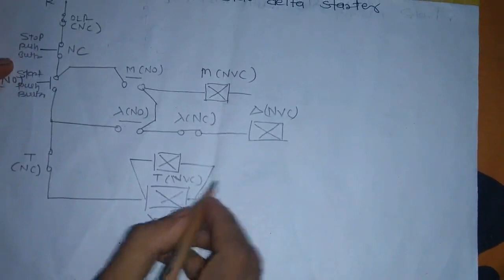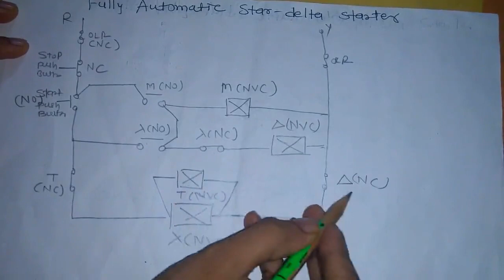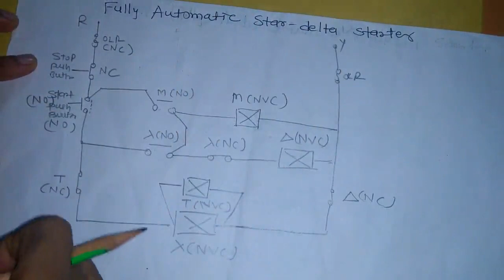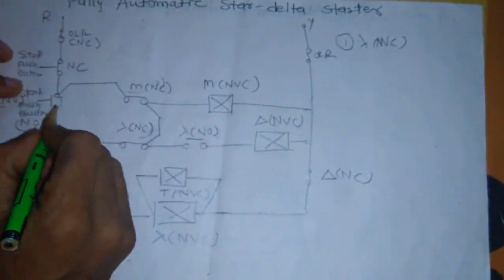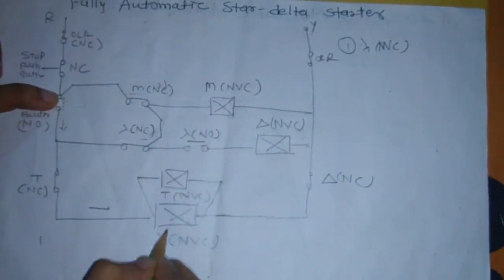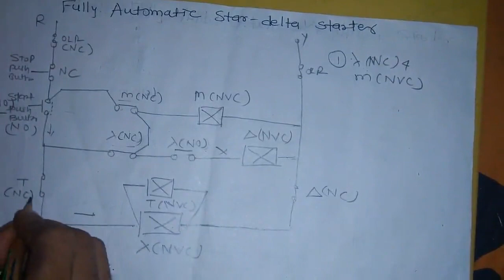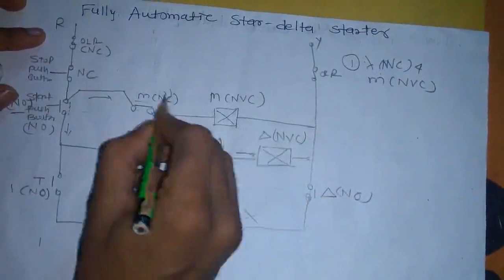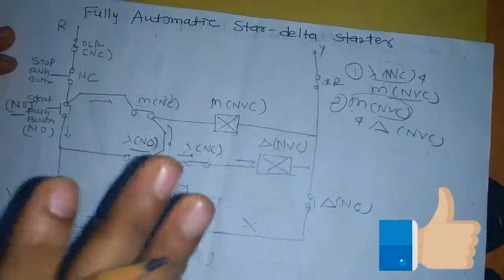Star Delta Starter control circuit Explanation in Hindi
1. star delta starter control circuit explained

2. star delta starter control circuit connection explained